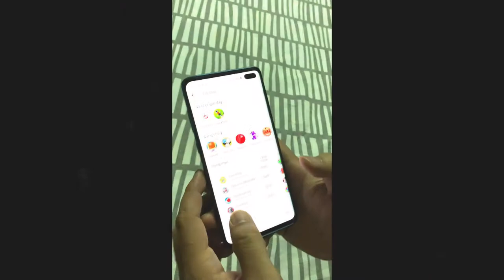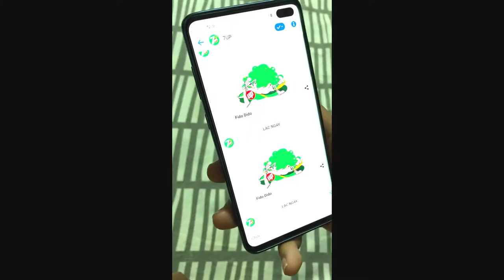[ALTA MEDIA] LẬP TRÌNH TƯƠNG TÁC TRÊN PHẦN MỀM XÃ HỘI FACEBOOK APP (7Up Fido Dido Showcase)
- Project: 7Up Fido Dido